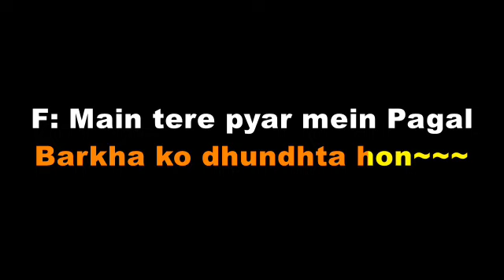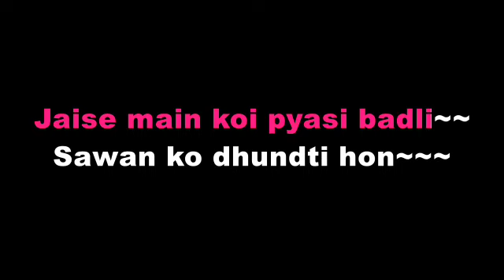MAIN TERE PYAR MEIN PAGAL !!KARAOKE!! KISHORE KUMAR !! LATA MANGESHKAR!! ORIGINAL!! 916267303758!!